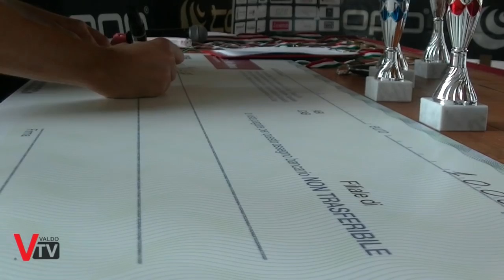38a Corsa del Ciclamino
Conclusa la 38a corsa del cilclamino a Vidor domenica 30 settembre che ha soddisfatto tutti; organizzatori, partecipanti, grandi e piccoli.

 Servizio a cura di:
Sergio Capretta
Francesca Cinel